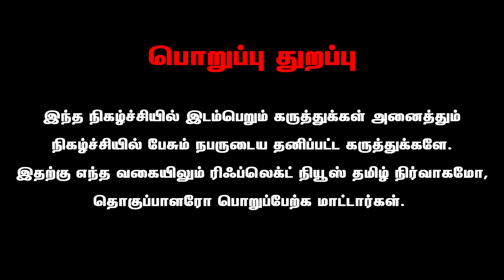சுகி சிவத்தை மிரட்டும் காவிகள் தில் இருந்தால் இதை செய் | Pulianthope Mohan | Reflect Voice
Reflect Voice - அரசியல் பேசு

Reflect Voice is Belongs to Reflect News Pvt. Ltd

Reflect Voice சேனல் அரசியல், சினிமா, சமூகம் சார்ந்த கருத்துகளை பல்வேறு பரிமாணங்களில் உரையாடும், திறனாய்வு செய்யும் ஊடகம். பல கோணங்களை கொண்ட நேர்காணல்கள், பகுப்பாய்வுகள், கவனிக்கப்படாத மக்கள் பிரச்சனைகள் என பல்வேறு வகைப்பட்ட நிகழ்ச்சிகள் உங்களுக்காக வழங்க காத்திருக்கிறோம். எங்களோடு இணைந்து எங்களுக்கு ஆதரவு தாருங்கள். தொடர்ந்து எங்களோடு பயணியுங்கள்... அனைவரும் ஒன்றாக இணைந்து மேம்படுவோம்.